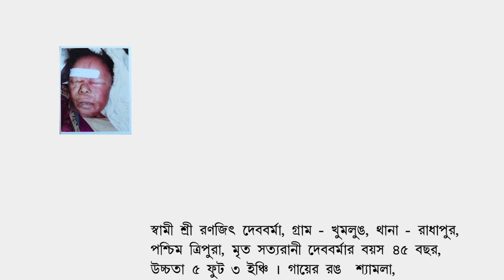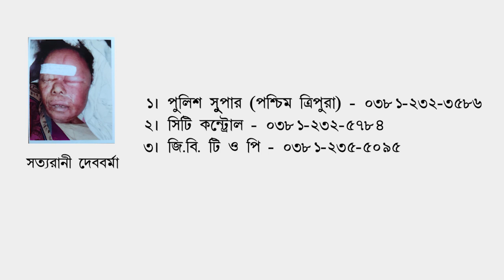Missing: Satyarani Debbarma